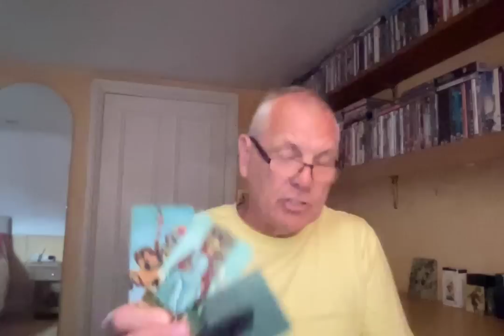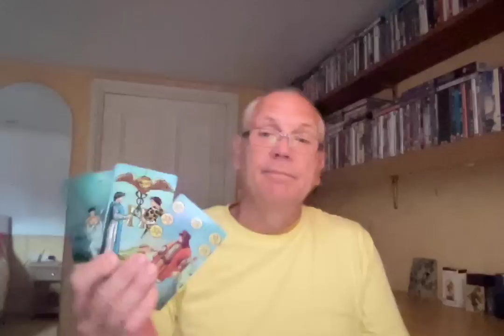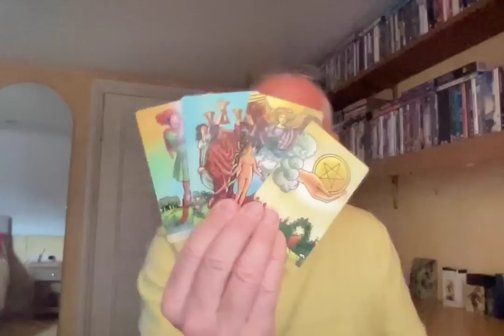LEO SEPTEMBER 2022 REALISING THE TRUTH